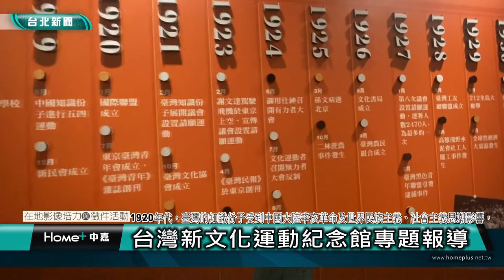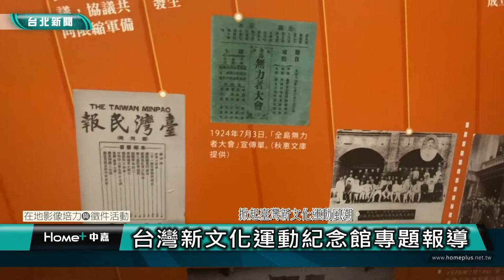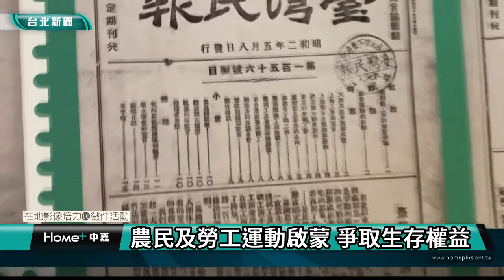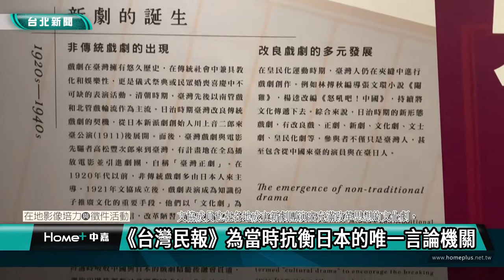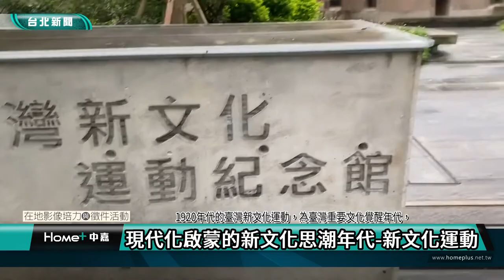台北人文｜大稻埕歷史｜台灣新文化運動紀念館專題報導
(中嘉台北新聞 公民記者劉巧雯/大同區採訪報導)
以市定古蹟臺北北警察署為基地設立的「臺灣新文化運動紀念館」，以保存與發揚「新文化運動」的歷史事件與人物精神為館所使命，重現1920年代的臺灣新文化運動，透過民主發聲、文化講座，以及各種形式活動，引領民眾重新認識自我，在民眾自覺推動之下，同時提倡臺灣電影、戲劇、文學、音樂等領域的突破，開展了臺灣史上思想最為奔放，現代性啟蒙的新文化思潮年代。​